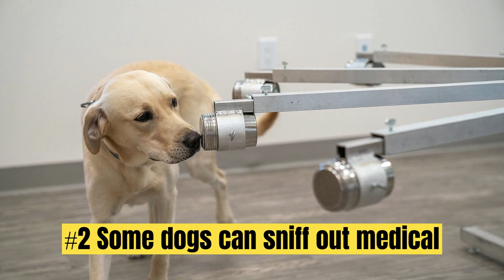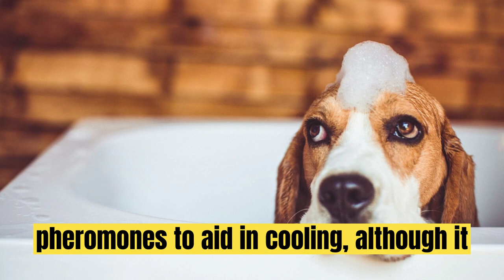Top 10 Amazing Facts About Dogs | You Don't Know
Welcome to 101 Channel!

Here, you'll find amazing videos about animals, helpful how-to guides, and interesting information. We share:

🐾 Animal Videos: See cool animals from all around the world. Learn about wild animals and pets, and watch their fun and amazing behaviors.

🛠️ How-To Guides: Learn how to do new things with our simple tutorials. From DIY projects and cooking tips to life hacks, we make it easy for you to follow along.

📚 Informative Videos: Discover new facts and information on various topics. We simply explain things so you can understand and learn quickly.